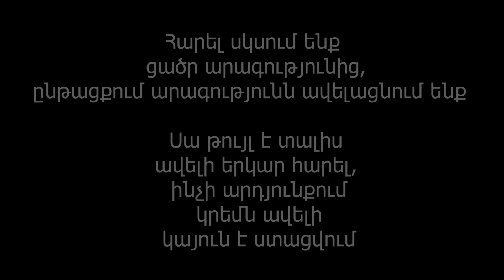Ինչպես ճիշտ հարել սերուցքը՝ կայուն կրեմ ստանալու համար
500 մլ սերուցքի համար օգտագործում ենք միջինը 220 գ խտացրած կաթ (խորհուրդ եմ տալիս գնել сгущенное молоко ոչ թե сгущенка, նախ, քանի որ դա հենց կաթի հիմքով է, երկրորդն էլ ' դա ավելի խիտ է, որպես կանոն )

եթե շաքարի փոշիով եք հարում, ապա յուրաքանչյուր 100 մլ սերուցքի համար վերցրեք 1  ճ/գ մաղած շաքարի փոշի